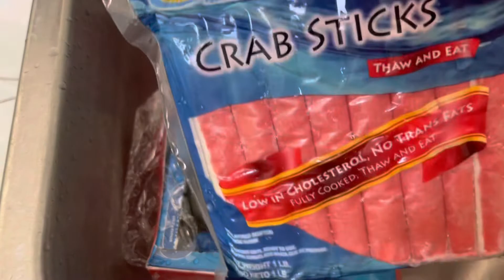First Time Making Vietnamese Spring roll/ So delicious